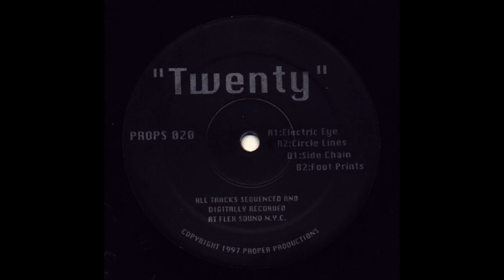Steve Stoll - Side Chain (Twenty - Proper NYC/1997)